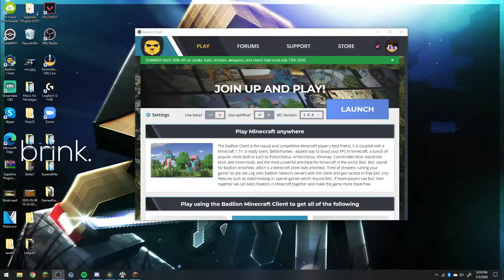UHC Ultimo Season 10 Episode 4